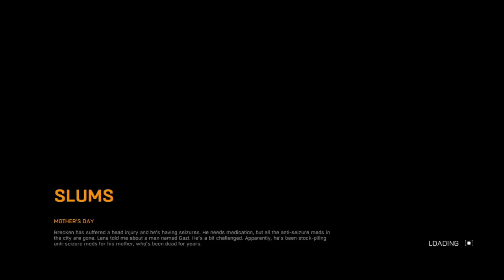Dying Light - Part 1 (Walkthrough - PC)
A "Dying Light" című akció-horror játék végigjátszása.

Part 1
- First Assignment
- Mother's Day
- Airdrop
- Goodnight Mr Bahir